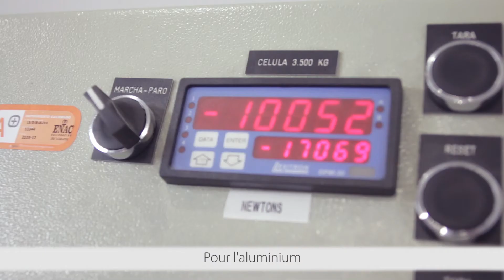TBF 185 Fr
Test mécanique de traction en bimétallic